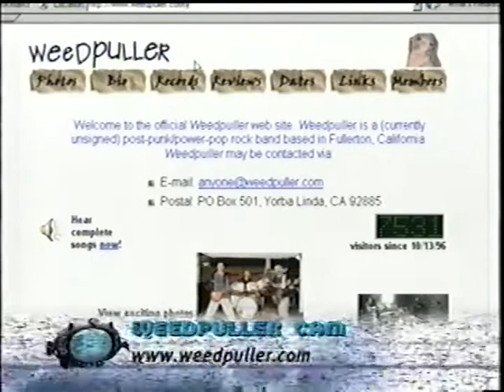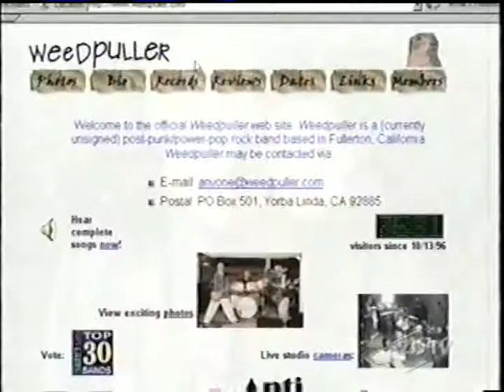Weedpuller on ZDTV Internet Tonight (1999)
Aired on ZDTV (a.k.a. TechTV, G4) in March of 1999 as part of their "Internet Tonight" show, Michaela Pereira discusses weedpuller.com, the rock band (Weedpuller) and the CaveCam.